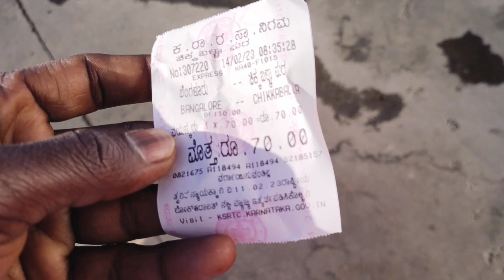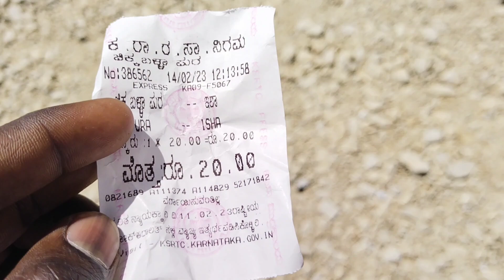ಚಿಕ್ಕಬಳ್ಳಾಪುರ ಆದಿಯೋಗಿ Statue 112 FT Ishafoundation chikkballapur Bengaluru